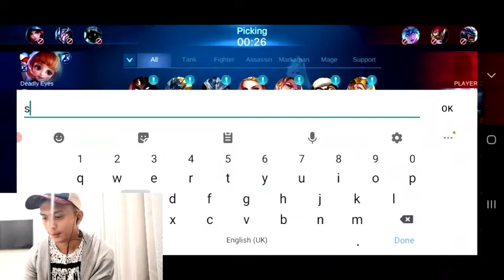aldous beginner🤣🤣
alsous beginner